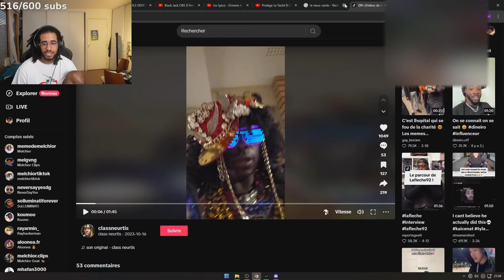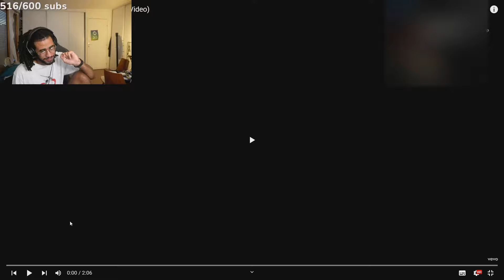C'est de l'ART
Reaction Ice Spice - Gimmie A Light (Official Video)